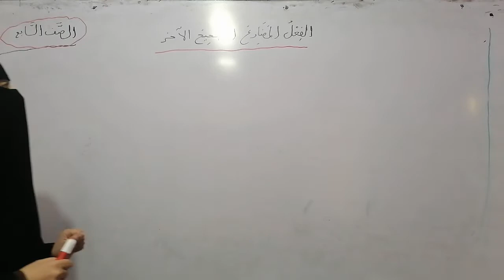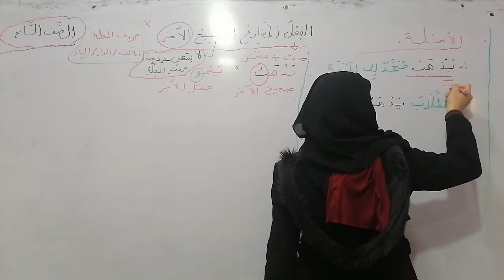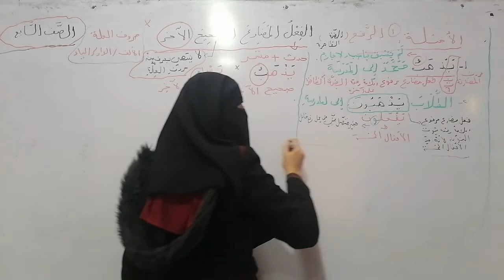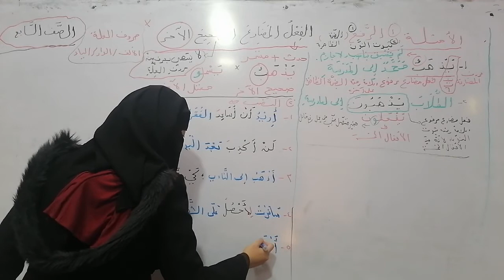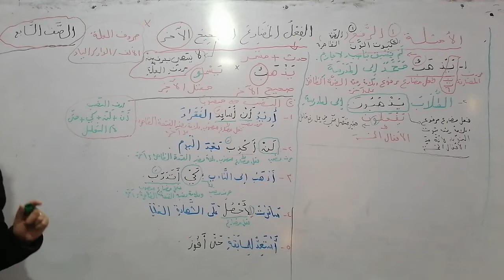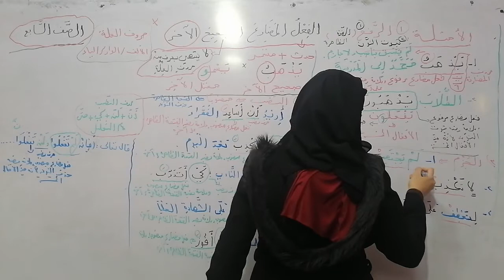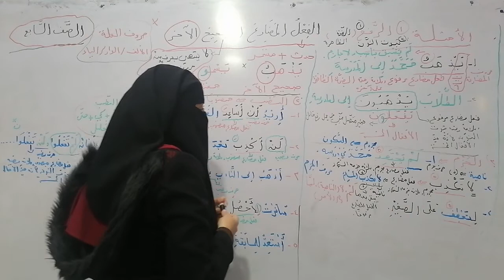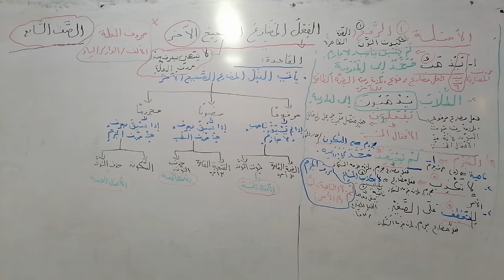شرح قاعدة الفعل المضارع الصحيح الآخر.. الصف السابع.. اللغة العربية